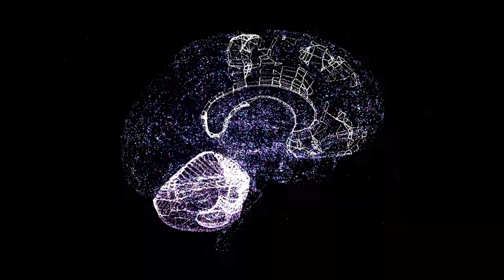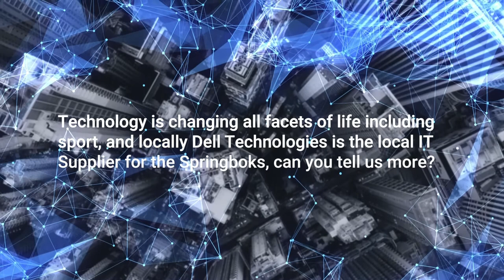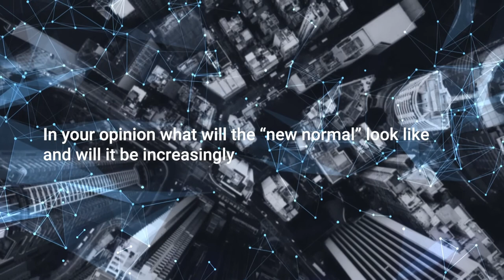Dell Technologies | Technology Trends 2021 | Doug Woolley